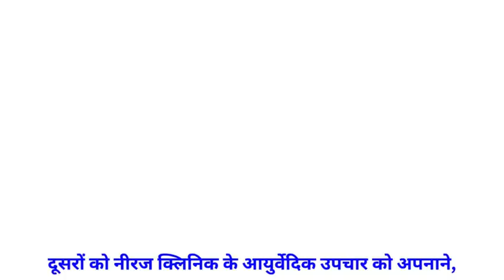Mirgi Treatment: Discover the Best Epilepsy Solution in India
Get Epilepsy Treatment in India
NEERAJ EPILEPSY CLINIC  नीरज क्लीनिक

48 Years of Experience in Ayurveda | Best Epilepsy Treatment in India | Epilepsy treatment
| मिर्गी दौरे का इलाज

● Neeraj Clinic Treating Epilepsy Patient from Last 48 Years with 200% guaranteed results. Till Now more than 1 Lakh 58 Thousand Patient successfully treated from world wide for which Doctors of Neeraj clinic Awarded

● Neeraj Epilepsy Clinic Receiving Recognition & Awards for the Remarkable achievements & Outstanding Discovery of Combination Therapy. More than thousands of patients have been CURED and they have stopped medicines from 25 Years. They all are smiling, Celebrating and Enjoying their life.